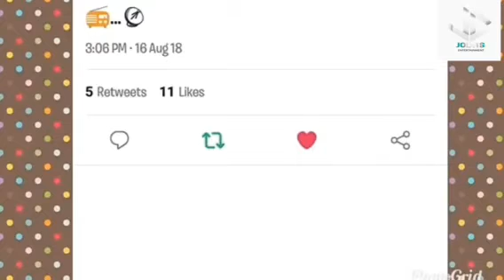DIAMONDPLATNUMZ FT LIL WYNE- So dope(official video)soon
Jodas entertainment